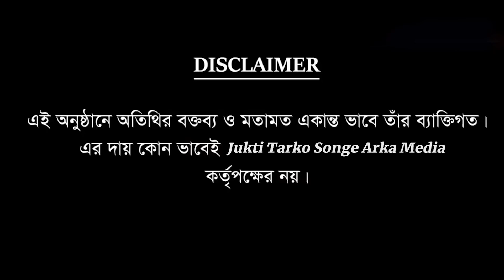শুভেন্দু লিডারশিপ মেটেরিয়াল আগামী দিনে ও পশ্চিমবঙ্গের মুখ্যমন্ত্রী হবেন, দাবি করলেন অমিতাভ দত্ত !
Welcome to our You Tube Channel- We are so glad you are here !